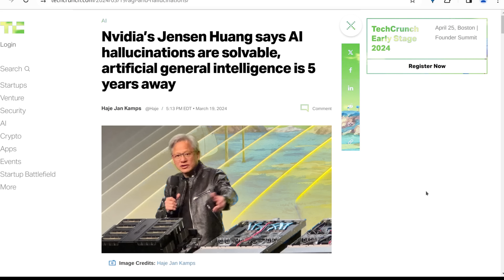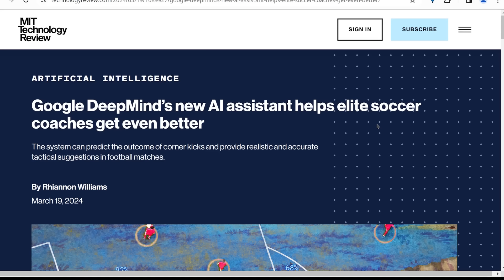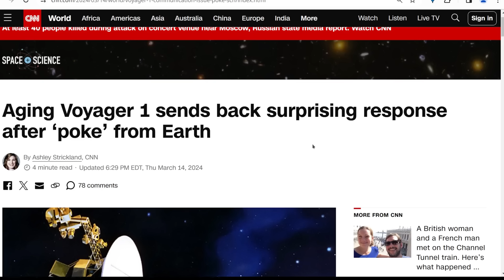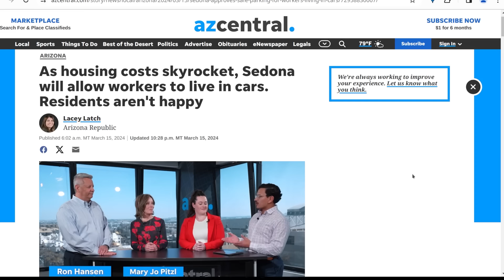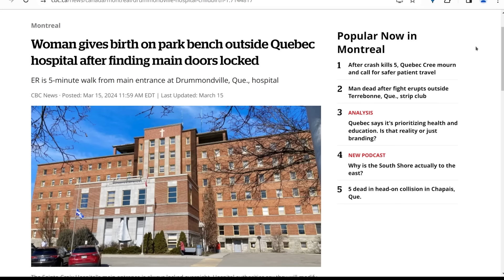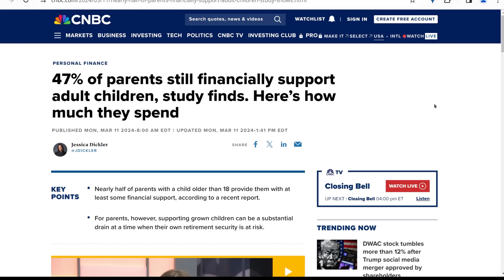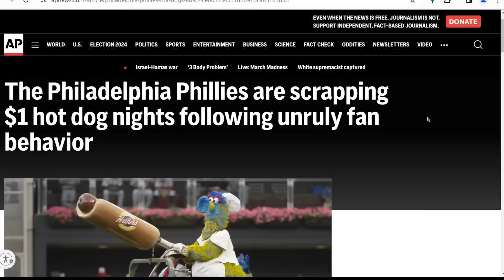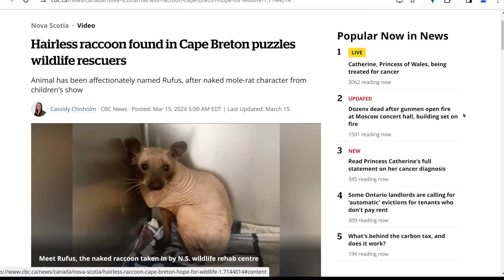The Level1 Show March 29 2024: Bath and Body Burns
0:00 - Intro
0:48 - Nvidia’s Jensen Huang says AI hallucinations are solvable, artificial general intelligence is 5 years away
1:35 - Nvidia has virtually recreated the entire planet — and now it wants to use its digital twin to crack weather forecasting for good
2:15 - Nvidia powers AI nurses Hippocratic AI
3:01 - NVIDIA partners with Ubisoft to further develop its AI-driven NPCs
3:50 - GPT-5 might arrive this summer as a “materially better” update to ChatGPT
4:38 - OpenAI’s chatbot store is filling up with spam
5:24 - AI researchers now reviewing their peers with AI assistance
6:14 - Google DeepMind’s new AI assistant helps elite soccer coaches get even better
7:11 - Microsoft hires Inflection founders to run new consumer AI division
7:37 - AI-Generated Science
8:14 - Google researchers unveil 'VLOGGER', an AI that can bring still photos to life
8:39 - Musk's Grok AI goes open source
9:09 - Apple may hire Google to power new iPhone AI features using Gemini—report
9:43 - Mercedes is trialing humanoid robots for ‘low skill, repetitive’ tasks
11:01 - Investment advisers pay $400K to settle ‘AI washing’ charges
11:30 - It’s official: Europe turns to the Falcon 9 to launch its navigation satellites
11:57 - This company intends to be the first to mine the moon
12:30 - Voyager 1 sends back surprising response after ‘poke’ from NASA
13:26 - The plastic industry knowingly pushed recycling myth for decades, new report finds
14:10 - Woman says Bath & Body Works car air freshener exploded in her face
15:12 - San Fran store blocks customers from walking aisles to prevent shoplifting, report says
16:06 - Pet DNA testing company in doghouse after identifying human as canine
16:44 - Jared Kushner says Gaza’s ‘waterfront property could be very valuable’
18:00 - ‘I would like to cuddle with the man of my dreams’: Man used ID of Gainesville cop on dating app as payback for ticket
18:34 - Sedona to provide workers living in cars Safe Place to Park
19:28 - Buckingham Palace Is Hiring a New Communications Assistant—on the Cheap
20:00 - Genetically modified cow makes milk with human insulin
20:35 - Our Homes Are 'Too Clean,' Should Be Seeded With Germs, Says Researcher
21:09 - UK woman says she isn’t cheating thanks to two vaginas
22:39 - Woman gives birth on park bench outside Quebec hospital after finding main doors locked
24:00 - Woman loses hand after freak accident with hair dryer
24:50 - Elementary school gang forces Norfolk parent to move to another city
25:37 - Ohio dad repeatedly calls school to complain about child’s homework; now he’s facing criminal charges
26:21 - Officer Who Made Man Lick Urine Off Jail Floor Pleads Guilty
27:22 - 14 Worst Cases Of Amazing Food Shrinkflation In 2024
29:00 - Nearly half of parents financially support adult children, study shows
29:56 - Cambodian prime minister bans musical vehicle horns to deter dancing
30:34 - Son of OnlyFans model admits he films her content for her
30:51 - Elizabeth Hurley felt 'safe' filming sex scenes directed by her son: 'Kind of liberating'
31:40 - 'Winnie the Pooh: Blood and Honey' Team Unveils 'Poohniverse' Movie
32:21 - Toyota engineers develop vehicle inspired by 'Pokemon' character
33:22 - Get free solar eclipse viewing glasses with Sonic's Blackout Slush Float
34:14 - Phillies end $1 hot dog nights following unruly fan behavior
35:08 - Girl transforms into piece of fried chicken in new Netflix series 'Chicken Nugget'
36:22 - Woman accused of impersonating FBI agent, attempting to close down Waffle House
37:20 - Man banned from Buc-ee’s for life after bringing his service duck inside Tenn. store
38:22 - Tobe Zoo animal escape drill features employee dressed up like white tiger 'escaping,' then being 'tranquilized' and 'caught'
39:03 - Community rallies around Hamburg man after alligator was seized from his home
40:17 - Hairless raccoon found in Cape Breton puzzles wildlife rescuers

Check us out online at the following places!